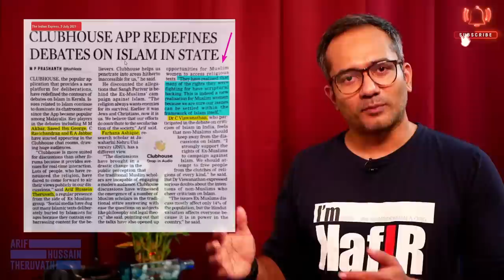മൊല്ലാക്കയെ ലൈവ് ആയി കലിമ ചെല്ലിക്കുന്ന എമുവിനെ കണ്ട്ണോ...! | The CURSE of Clubhouse...!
എമുകളുടെ സ്വപ്നങ്ങളുടെ ചിറകൊടിച്ചത് CLUBHOUSE...!?

ലൈവ് ആയി ഉസ്താദിനെക്കൊണ്ട് മത നിയമം ബോധ്യപ്പെടുത്തി കലിമ ചെല്ലിക്കുന്ന എമുവിനെ കണ്ട്ണോ...!

ഇത് കേരളത്തിൽ നടക്കില്ല...

അതിനു തടയിട്ടത് ക്ലബ് ഹൗസാണ്...

കേരളത്തിൽ എന്താണോ ഒരു വർഷത്തിലേറെയായി ക്ലബ് ഹൗസിൽ നടന്നു കൊണ്ടിരിക്കുന്നത്...

എങ്ങനെ ആണോ ഉസ്താദുമാർ പെയിന്റ് ബ്രഷ് കക്ഷത്തിൽ തിരുകി വാലും ചുരുട്ടി ഓടിയത്...

എങ്ങനെ ആണോ ഇന്ന് എമുകളെ പേടിച്ച് യുക്തിവാദ വേദികളിൽ മരുന്നിനു പോലും ഇസ്ലാമിക ഫണ്ണിതന്മാരെ കിട്ടാതായത്...

അതാണ് ഇപ്പൊ ഉത്തരേന്ത്യയിൽ ടീവീ ചർച്ചകളിൽ നടന്നുകൊണ്ടിരിക്കുന്നത്...

എമു സാഹിൽ തുടങ്ങി വെച്ച ആ ദൗത്യം ഇന്ന് മറ്റനേകം നോർത്തി എമുകൾ ഏറ്റെടുത്തു കഴിഞ്ഞു...

പ്രൈം ടൈമ് ചർച്ചകളിൽ ഇന്ന് ഇസ്‌ലാം ആണ് വിഷയം...

എന്നിട്ടും കേരളത്തിലെ ചാനലുകൾ ഇപ്പോഴും പെയിന്റടി വിദ്വാന്മാരായ സീറോ അബ്ദുള്ളമാരെ ആണ് ആനയിച്ചു കൊണ്ടിരിക്കുന്നത്...

അങ്ങനെ അവസാനം...

ഇന്ത്യയിൽ ഇസ്ലാം എവിടെ ഉണ്ട് എന്ന് ചോദിച്ചാൽ ഇങ്ങു കേരളത്തിലെ ഏതെങ്കിലും പഞ്ചായത്ത് ചൂണ്ടി കാണിക്കേണ്ടി വരുന്ന അവസ്ഥയിലേക്കാണ് കാര്യങ്ങൾ പോകുന്നത്..!

ഇത് നല്ല രസമുള്ള കളി തന്നെ...

പക്ഷെ ആ ഭാഗ്യം മലയാളിക്ക് നഷ്ടപ്പെട്ടു...

ക്ലബ് ഹൌസ് ഫണ്ണിതന്മാർക്ക് തുണയായി..!

ഇല്ലെങ്കിൽ ഇതുപോലെ കുറെ തമാശകൾ കാണാമായിരുന്നു.

മുന്നോട്ടുള്ള യാത്രയിൽ നിങ്ങളുടെ പങ്കാളിത്തം ആഗ്രഹിക്കുന്നു...